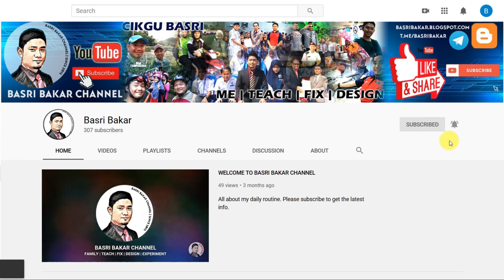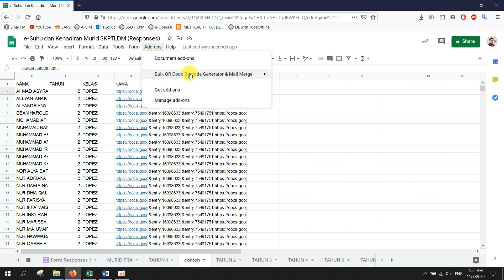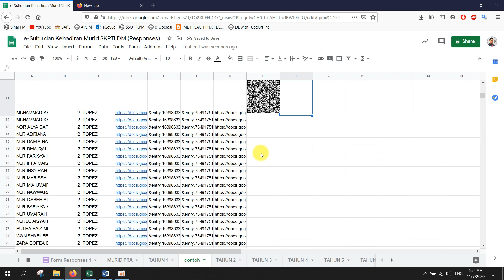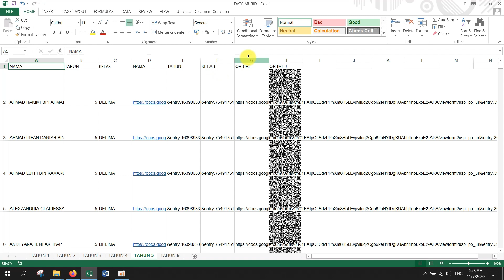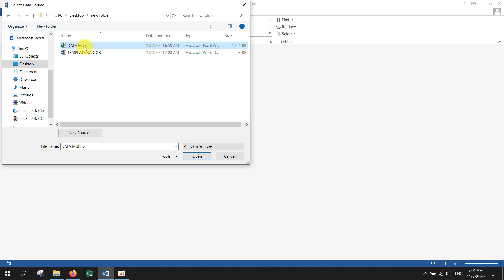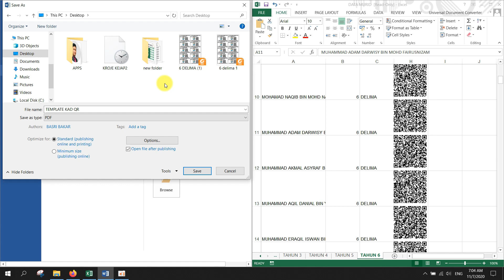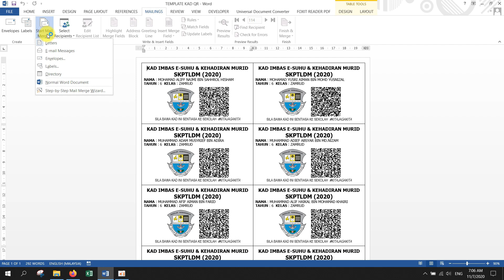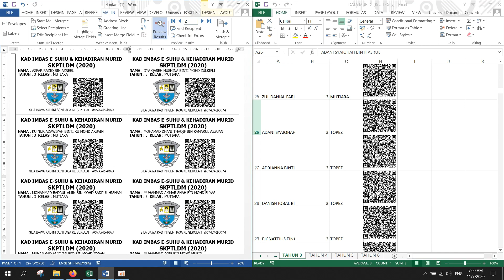QR CODE MURID : JANA QR CODE UNTUK MURID LEBIH 1000 DAN BAHAGI TUGAS CETAKAN KAD MELALUI LDP ONLINE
Ramai yang bertanya kalau murid melebihi 1000 orang sempat ke nak buat kad QR ini.
Kali ini saya menjelaskan bagaimana nak generate QR untuk lebih 1000 murid mengikut tahun, dan cikgu-cikgu boleh ajar guru yang lain (guru kelas) mencetak kad QR bagi kelas masing-masing.
Untuk urusan mengajar cikgu yang lain, boleh sahaja share video ini dan terus ke minit 9:23.
InsyaAllah jika tiada masalah, dalam tempoh 1 hari boleh siap walau ada lebih 1000 murid.

PALING PENITNG!
Untuk pastikan data yang diterima adalah tepat dan lengkap, cikgu digalakkan menggunakan aplikasi QR Code Reader yang betul. Sila tonton video ini